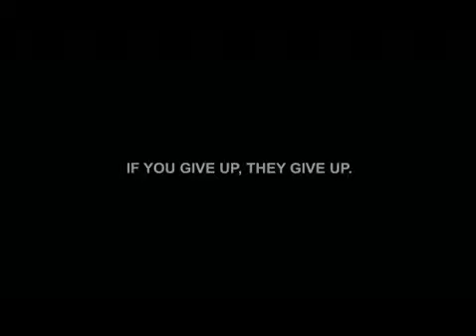If you give up They give up